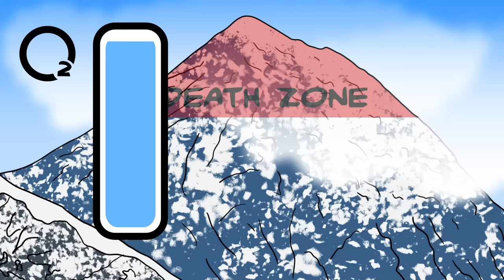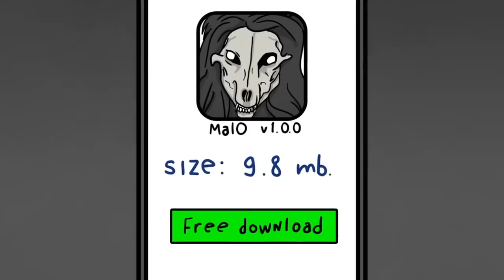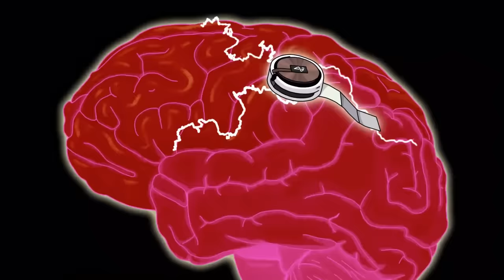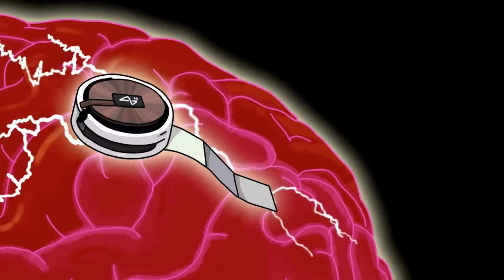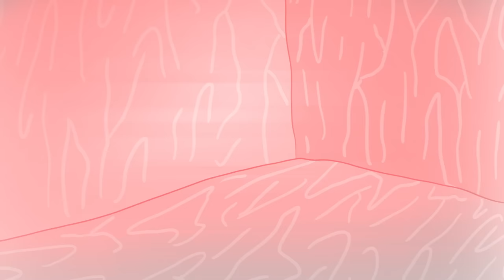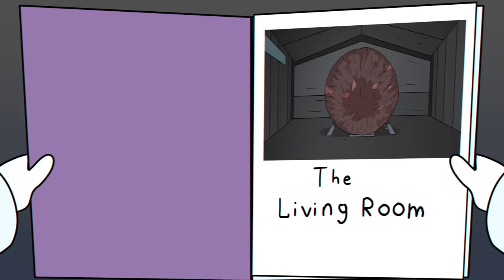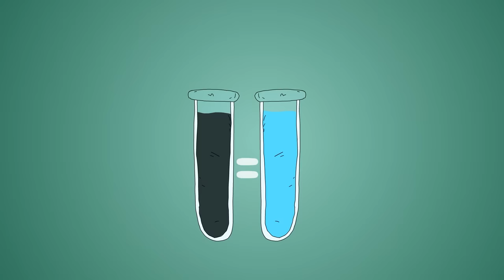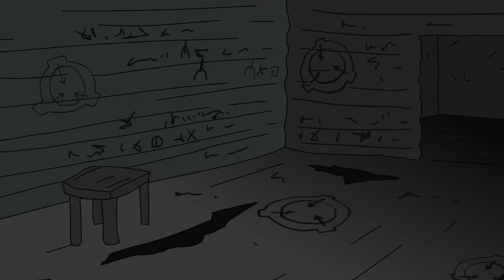SCP-096 Sad Origin Story (Compilation)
00:00 SCP-096 Sad Origin Story
17:08 SCP-1529 King of the Mountain
28:04 SCP-1471 MalO ver1.0.0
37:08 SCP-3710 Elon Mush
57:33 SCP-002 The "Living" Room
01:07:30 SCP-6198 The Black God - Chernobog
01:28:52 Abdominal Planet - SCP-007
01:37:52 SCP-153 Drain Worms
01:48:09 Sunken Children's Perimeter SCP-1451
01:56:55 Killer Centipede SCP-4310 The Hero's Journey
02:08:18 SCP-962 Tower of Babble
02:25:47 SCP-145 Answer This Call and Die
02:42:27 SCP-4258 - Freddy's Diner
03:00:25 SCP-262 - A Coat Of Many Arms

Dr Bob brings you SCP Foundation Euclid Class object, SCP-096 The Shy Guy Animation.

SCP 096 is a humanoid creature measuring approximately 2.38 meters in height. Subject shows very little muscle mass, with preliminary analysis of body mass suggesting mild malnutrition.

SCP096 is normally extremely docile, with pressure sensors inside its cell indicating it spends most of the day pacing by the eastern wall. However, when someone views SCP-096's face, whether it be directly, via video recording, or even a photograph, it will enter a stage of considerable emotional distress. SCP-096 will cover its face with its hands and begin screaming, crying, and babbling incoherently. Approximately one (1) to two (2) minutes after the first viewing, SCP-096 will begin running to the person who viewed its face.

written by Dr Dan, is released under Creative Commons Sharealike 3.0.